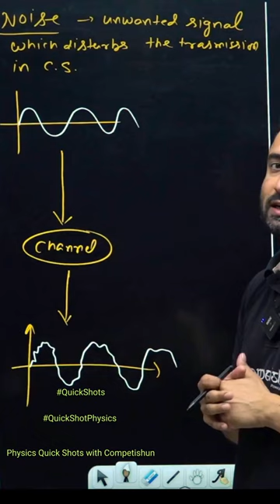Quick SHot Noise with Legendary IITian through Quick SHot Physics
Quickly Learn Revise and Brush up Through Quick Shots with Legendary IITian Abj Sir I Amit Bijarnia Sir

Read Revise Physics with Quick Shot Physics

Learn fast with Quick Shots of Team Competishun
Most suited for aspirants of JEE2026 JEE2025 and jee2024

Jee Main
jee mains syllabus 2024

jee mains syllabus 2025

jee mains syllabus 2026